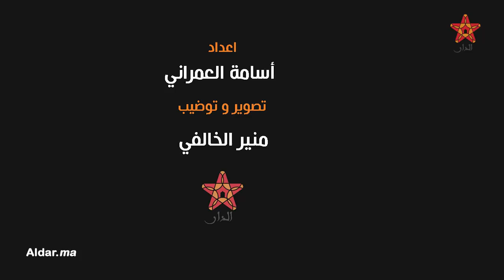آراء مغاربة بشأن التوقعات غير الدقيقة للأرصاد الجوية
آراء مغاربة بشأن التوقعات غير الدقيقة للأرصاد الجوي